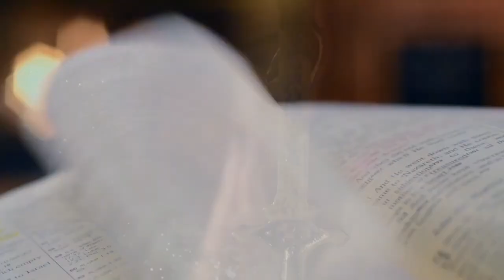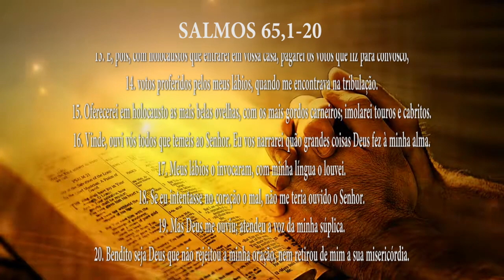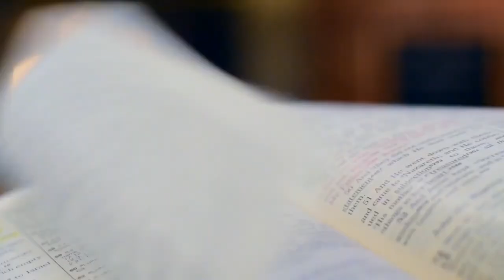PG PALAVRA DE DEUS MEDITADA (16/08/2023)